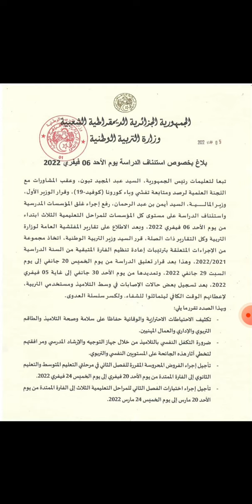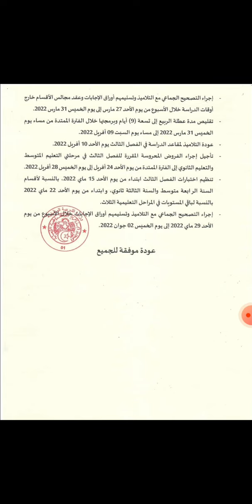تأجيل الفروض ...قرار وزاري